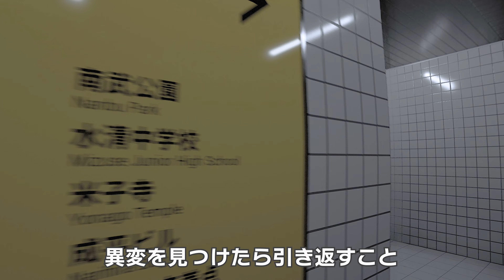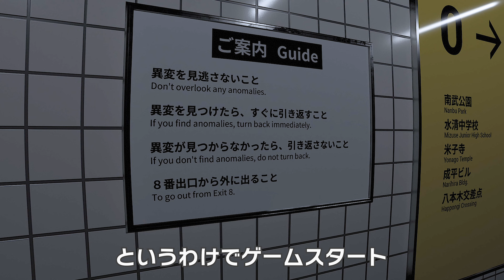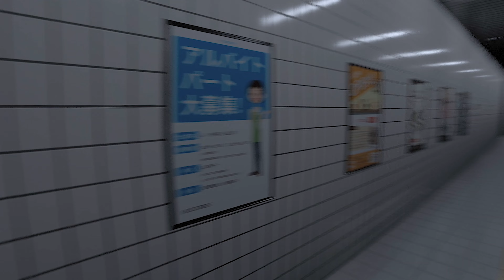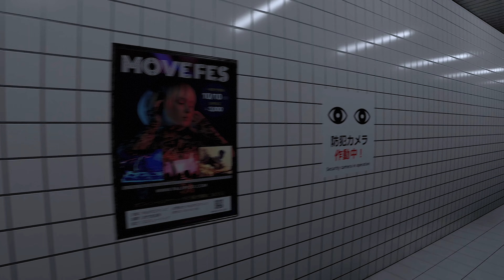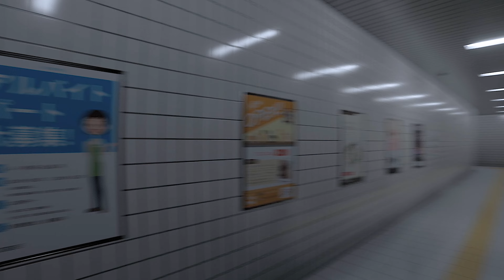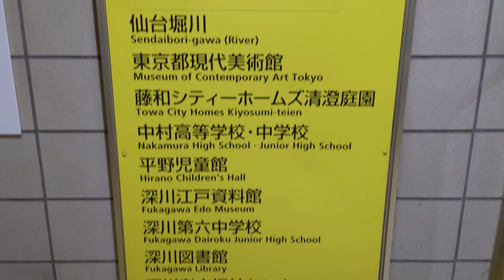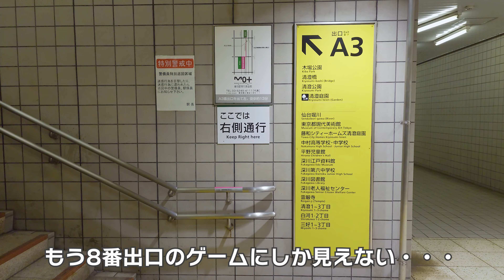8番出口ゲーム 脱出できるか挑戦してみた 4K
大流行した「8番出口」をプレイしてみました。ネタバレがありますのでこれからプレイしようと思っている方はクリア後に見てもらえればと思います。
VAIO SX14でプレイしています。

0:00 異変特集
1:19 ゲームスタート
2:31 出口1
3:24 出口2
3:24 出口2
4:23 出口3
5:36 出口0
6:50 出口1
7:33 出口2
8:18 出口3
8:45 出口4
9:34 出口5
10:15 出口6
11:16 出口7
11:32 出口8
11:53 出口8_2
12:55 extra